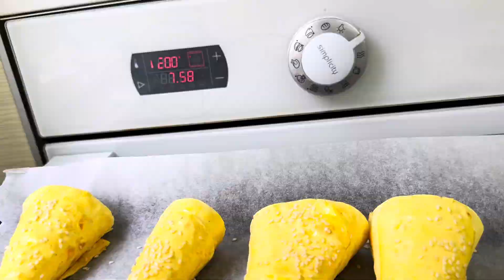Конвертики с начинкой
Вкусно и просто 🫶🔝
Ингредиенты :
Тортилья  5 шт
Куриные филе  300 г
Яйца 2+1
Кунжут
Грибы шампиньоны  200 г
Соль
Сметана  3 ст.л.
Укроп
Растительное масло для жарки
Приятного аппетита🤤